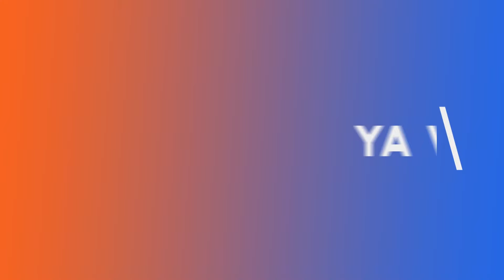Panel de conversación: Conmemoración 11 de septiembre y Caso Hermosilla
El Doctor en Ciencias Políticas y director del Departamento de Sociología de la Universidad de Chile, Octavio Avendaño y el Magíster en Ciencia Política, ingeniero comercial y consejero del INDH designado por la Cámara de Diputados, Cristián Pertuzé, conversaron con Patricio López, director de la Radio Universidad de Chile, y Monserrat Rollano, editora general de Radio Universidad de Chile, sobre las repercusiones una nueva conmemoración del 11 de septiembre y las implicaciones del Caso Hermosilla.